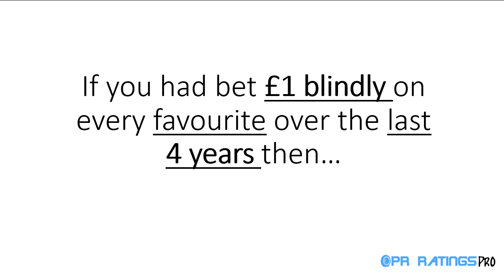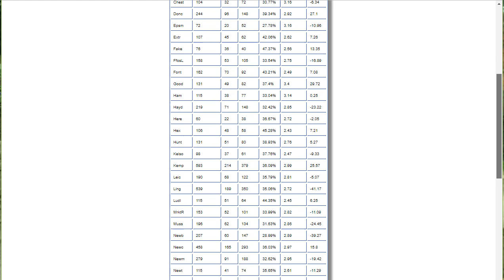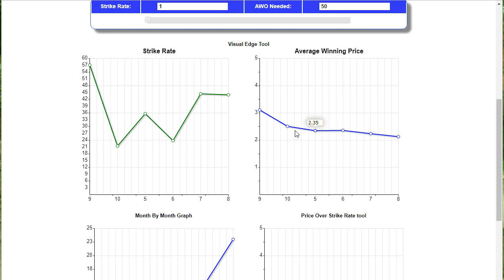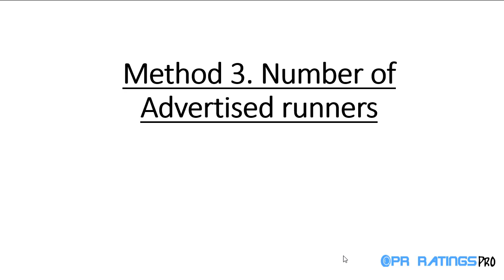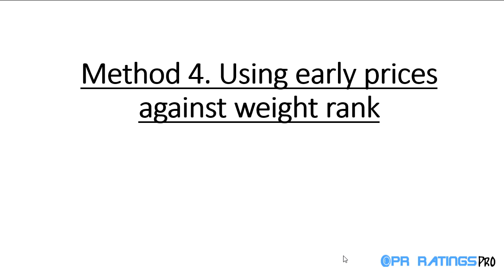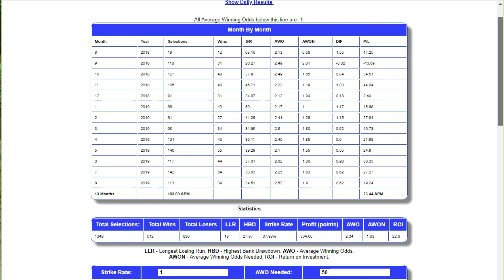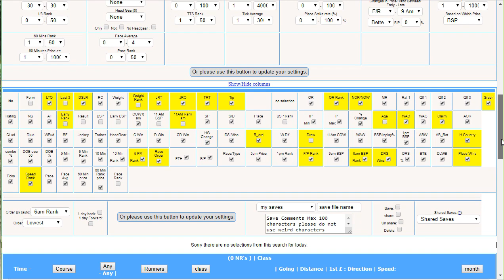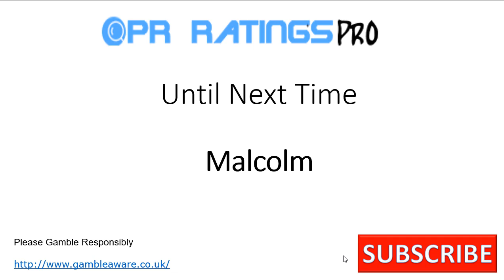5 ways you could make a Profit on horse racing favourites | Not blindly.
Hi

In this video I want to show you 5 ways you could make a profit on horse racing favourites.

These are 5 different ways you can research using PR Ratings or other software to find profitable angles.

Malcolm

I am not a financial advisor or connected to any financial body I am just showing you my own experience of sports gambling
These are my personal trades and bets caught on video.
Gambling of any type is risky and you can and probably will lose money.
If in doubt seek advice from the gambling commission.